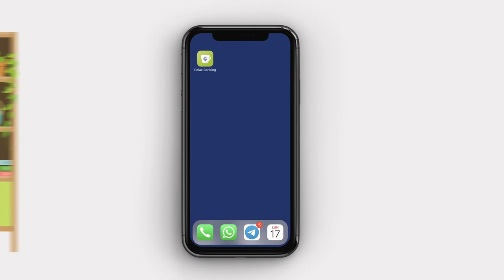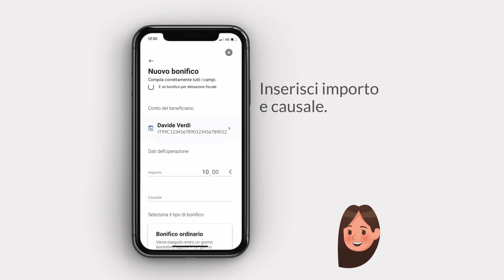Bonifici e altri pagamenti da smartphone? Con RelaxBanking si può!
Bonifici e altri pagamenti da smartphone? Con RelaxBanking si può! Sei fuori casa e non hai il tuo computer a disposizione? 😱 Niente paura: con l'App RelaxBanking puoi farlo anche dallo smartphone in pochi passaggi. 📲 Guarda il nostro breve tutorial per accedere a questa ed altre funzionalità utili per le tue necessità di ogni giorno... perchè Ogni Dì Si Impare Une! 😉